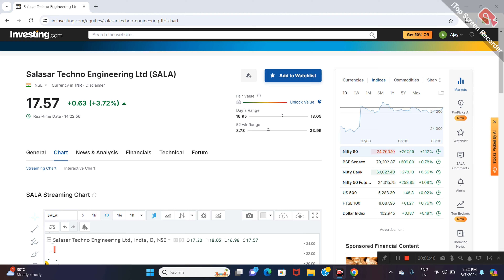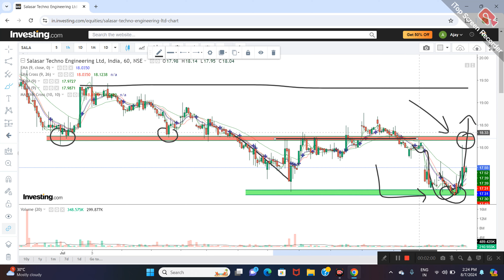SALASAR TECHNO LTD SHARE NEWS | NEXT TARGET | LATEST NEWS | STOCK ANALYSIS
online kamai
infibeam avenues
infibeam avenues company details
infibeam
infibeam share
salasar techno share bonus latest news
salasar techno share analysis
salasar technology